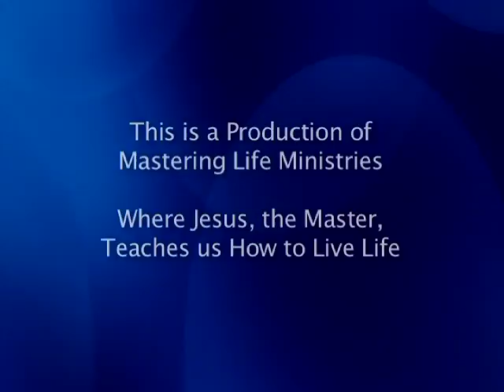Christopher West - Theology of the Body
Christopher West teaching on what the Bible reveals to be God's creative intent for human sexual identity and behavior.